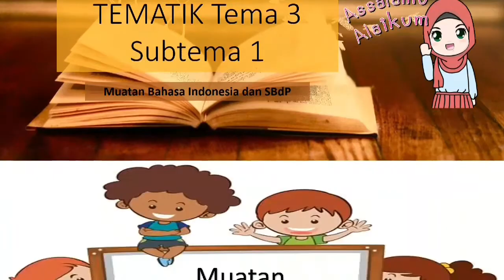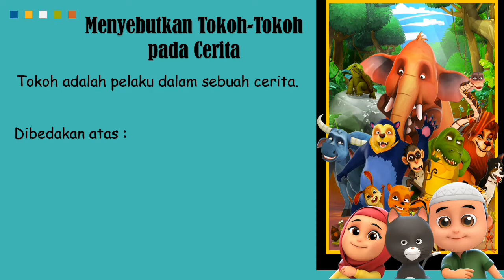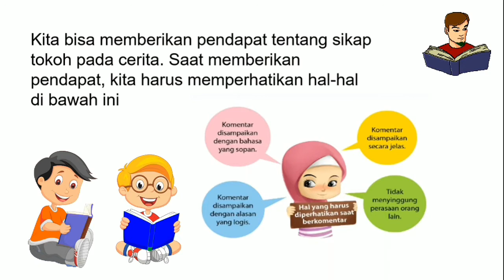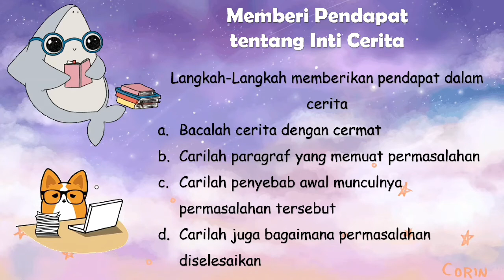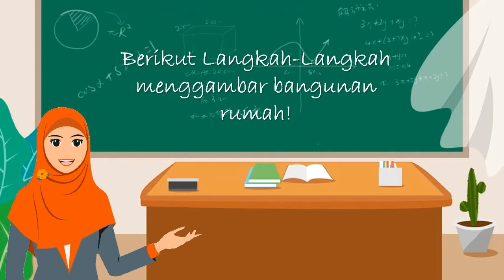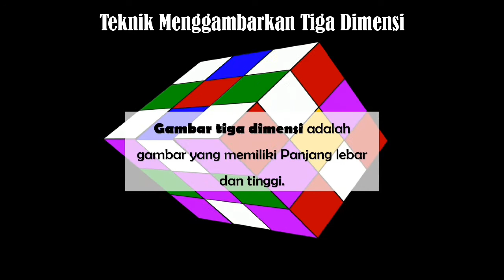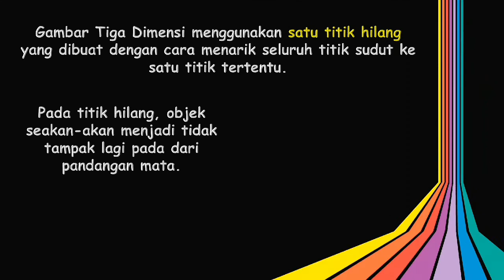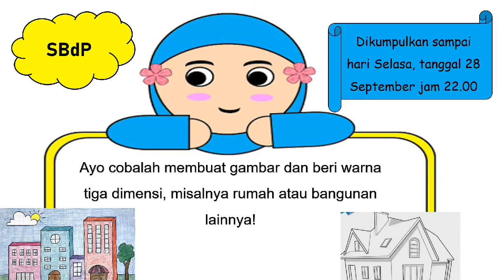TEMATIK Kelas 4 Tema 4 Subtema 1 Muatan Bahasa Indonesia SBdP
Tematik Tema 4 Berbagai Pekerjaan
Subtema 1 Jenis-Jenis Pekerjaan
Muatan Bahasa Indonesia dan SBdP